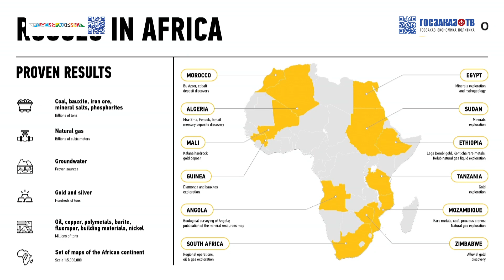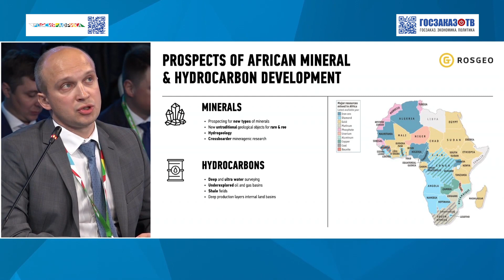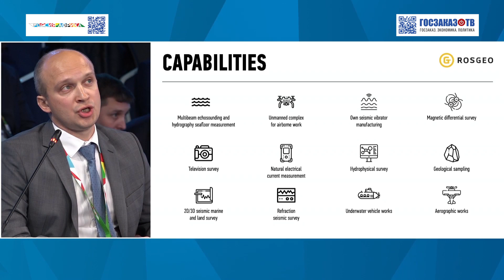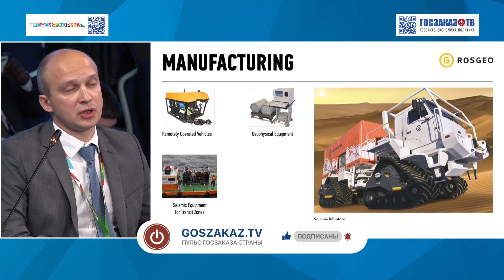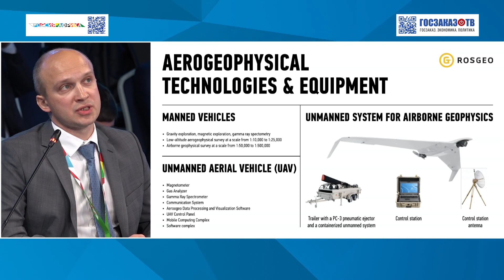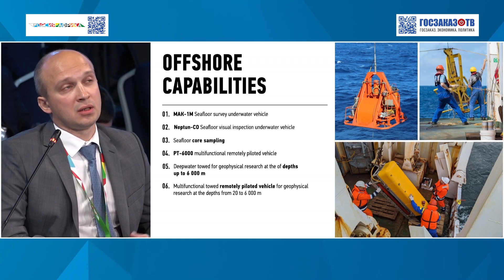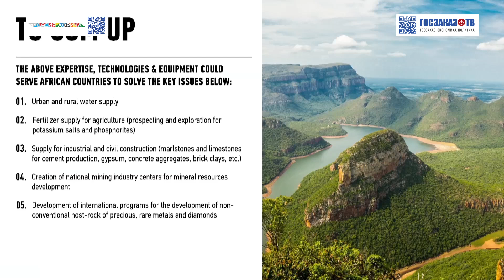Геологоразведка и добыча полезных ископаемых: ростехнологии - Африке. Десяткин Алексей, Росгеология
Геологоразведка и добыча полезных ископаемых: российские технологии - Африке

Десяткин Алексей
Управляющий директор, АО «Росгеология»

Геологическая отрасль является базовой составляющей экономики как для России, так и для стран Африки. Известные запасы невозобновляемых полезных ископаемых со временем истощаются, осложняются условия их добычи. Потребности экономики неизбежно приводят к интенсификации работ, связанных с поиском, разведкой и добычей полезных ископаемых. В Российской Федерации разрабатываются и внедряются новые технологии, которые позволяют увеличить полноту и качество получаемых данных о ресурсах, а также повышают эффективность проведения добычных работ. Одновременно с этим значителен уровень воздействия геологоразведочной и горнодобывающей отраслей на окружающую среду. Как снизить воздействие на природу? Как уменьшить выбросы при освоении месторождений? Данная проблематика ставит во главу угла потребность разработки и применения экологически чистых технологий и цифровых решений.